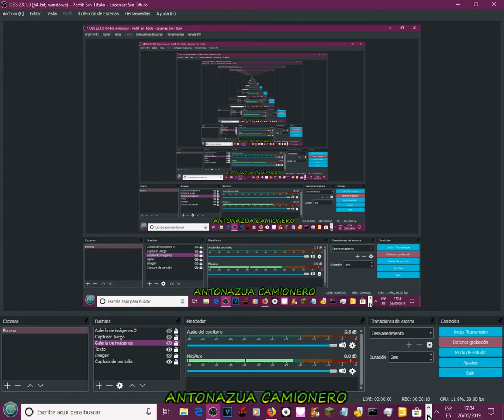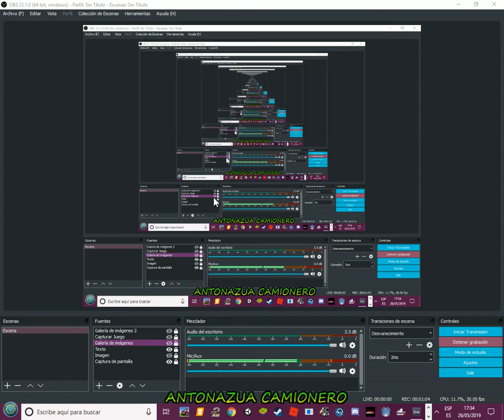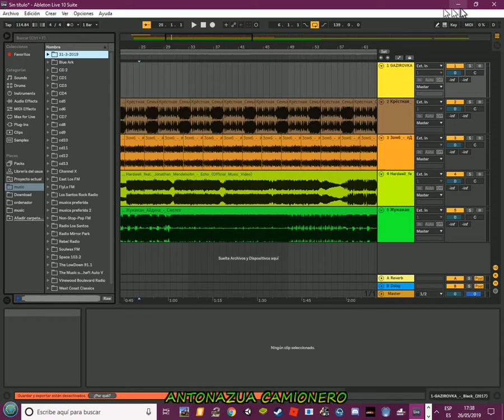hablando de mi cumple y mi visita a una empresa (version supermegahiperresumida)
(la versión larga sera en otro video y daré mas detalles)